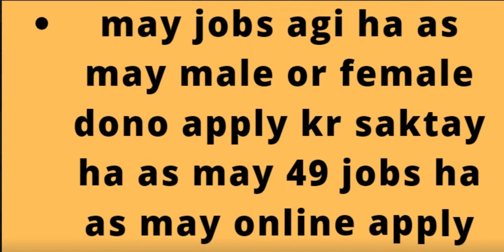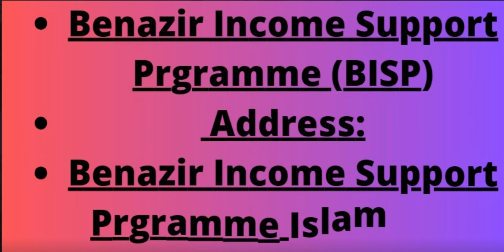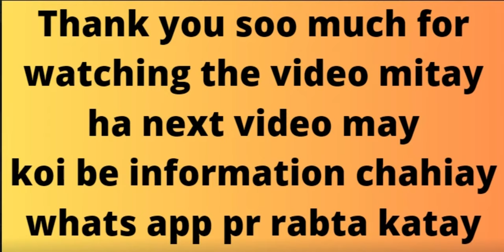Benazir Income Support Programme Latest | Copyright Free | Job-feed.com | jobs & study information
Benazir Income Support Programme Latest
Copyright Free
Pakistan Jobs
New Jobs
Up-to-date jobs
Govt Jobs
Compliance Monitor Jobs in BISP 2024 March Apply Online Benazir Income Support Programme Latest
17-Mar-2024 (Sunday)  in  Dawn

Positions:
49 Compliance Monitors
City / Location:
Jobs in Pakistan
Upcoming / Current / Recent / Fresh / New / Latest
Compliance Monitor Jobs in BISP 2024 March Apply Online Benazir Income Support Programme
Advertisement in Daily Dawn Newspaper on Monday 17-March-2024
Graduate / Postgraduate / Master's / Bachelor's Degree
B.A. / B.Sc. / M.Sc. / MCS / BCS / B.Com.
Government of Pakistan , Public Sector
BISP Jobs 2024 March for Compliance Monitors
AJ&K / Azad Jammu & Kashmir / AK / AJK
Muzaffarabad , Nagar , Lasbela , Kalat , Kohlu , Lower Dir , Haripur , Hangu , Swat , Abbottabad
Khyber Agency , Kohat , Mardan , Peshawar , Islamabad , Sahiwal , Khushab , Muzaffargarh
Compliance Monitor Jobs in Benazir Income Support Prgramme 2024 March Pakistan
How to Apply , Application Deadline / Procedure , Last Date to Apply
Balochistan / Punjab / Sindh
Narowal , Sheikhupura , Rawalpindi , Badin , Dadu , Matiari , Shikarpur , Tando Muhammad Khan
Sukkur , Sujawal , Sanghar , Karachi , Jacobabad , Ghotki , Quetta
Khyber Pakhtunkhwa / KP / KPK
Ladies / Women / Female
Benazir Income Support Prgramme (BISP)
BISP Compliance Monitor Jobs 2024 March
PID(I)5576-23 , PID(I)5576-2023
BISP Jobs 2024 March Apply Online
Please visit the link below to Apply Online for Benazir Income Support Prgramme (BISP) Jobs 2024 March for Compliance Monitors: